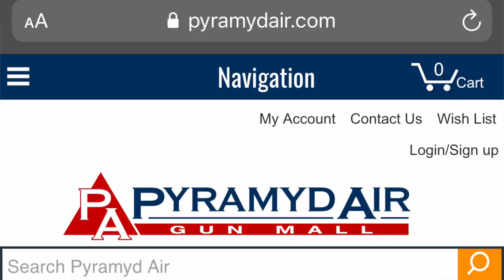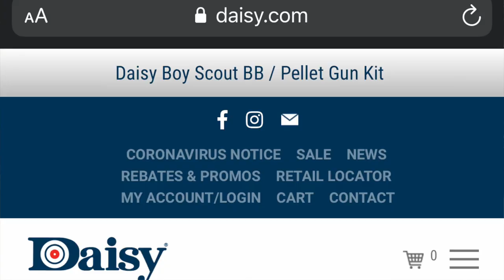Daisy Red Ryder – BB Gun Competition - Piece Of Cake – Or Is It?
Time for a friendly competition, a bb gun competition with the Daisy Red Ryder. This gun is so much fun but before you think you’ll shoot it like a pro, you better get some practice. This competition began with just Megs and I, but we had a few more join in! None of us practiced and I believe we would have done better if we did. But with the Daisy Red Ryder it was fun for all! We plan to do this again!

It’s time to Make a Difference! and Support the Sport!

Thank you to PyramydAir for sponsoring this video and AirgunWeb. to thank them for their support.